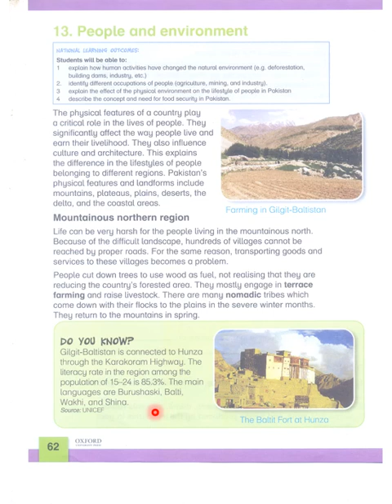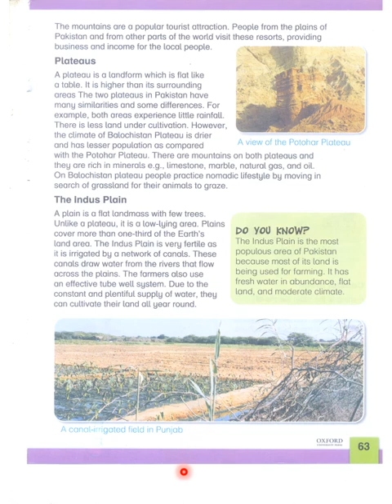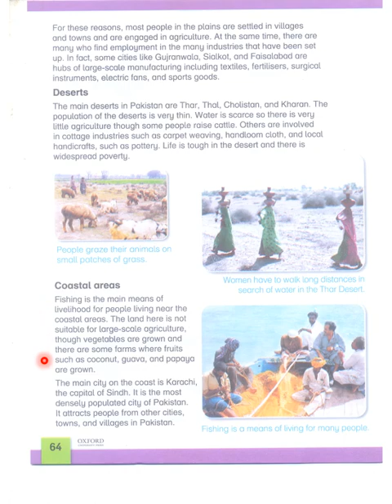Know Your World Class 4. Unit 13. Page 62,63,64. People and Environment. APSACS.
Know Your World Class 4. Unit 13. Page 62,63,64. People and Environment. APSACS. What role do the physical features of a country play in the lives of the people? What are the main physical features of Pakistan?What do you know about the northern part of  Pakistan with regards its landscape?